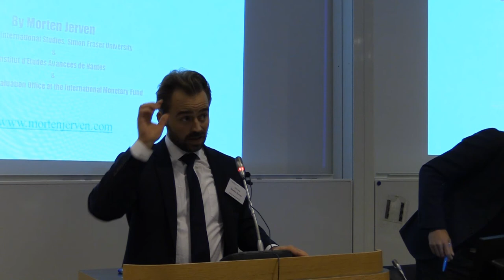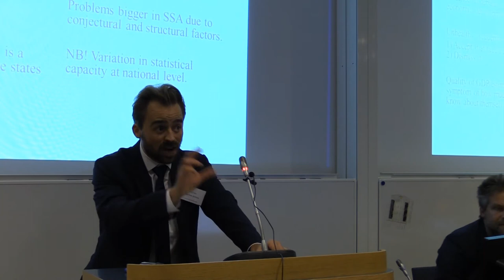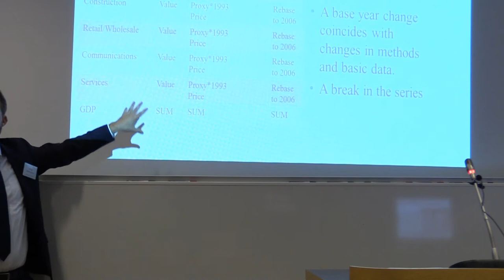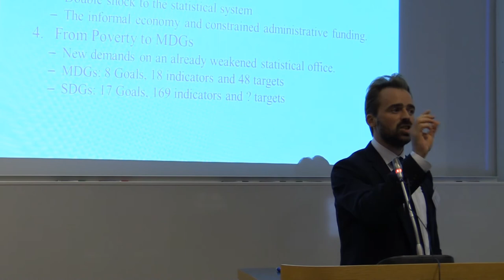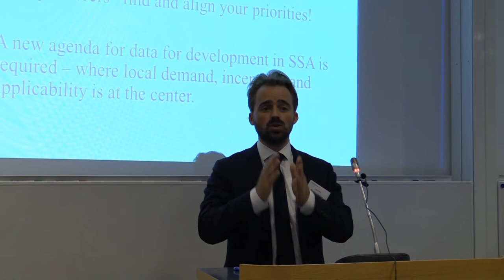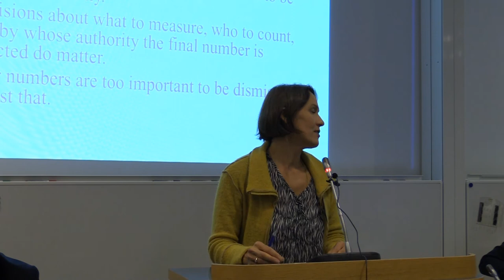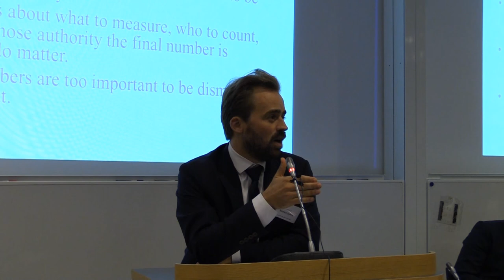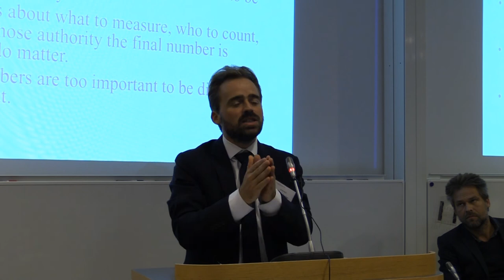Dr Morten Jerven: ‘Africa by numbers: Knowledge & Governance’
Dr Jerven's keynote speech during the Nordic Africa Days 2014 in Uppsala.